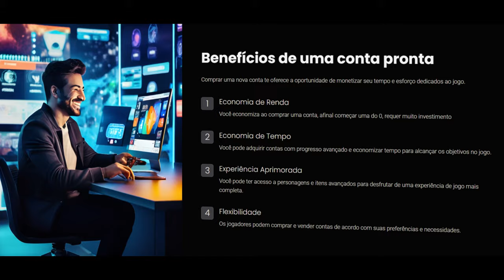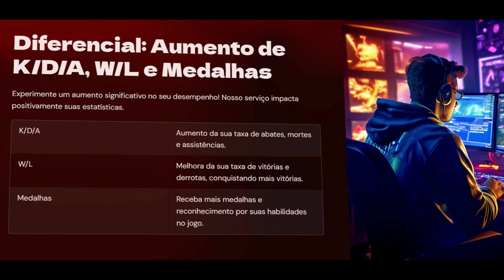Joguei contra um CHEAT que DISFARÇAVA MUITO😠| PRATA ao IMORTAL #5